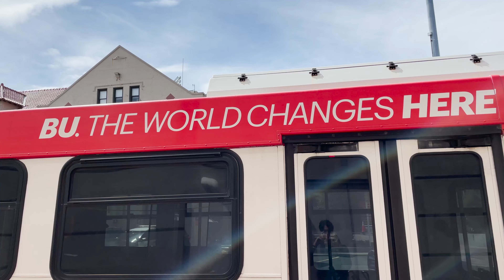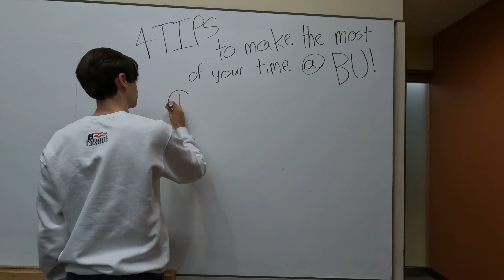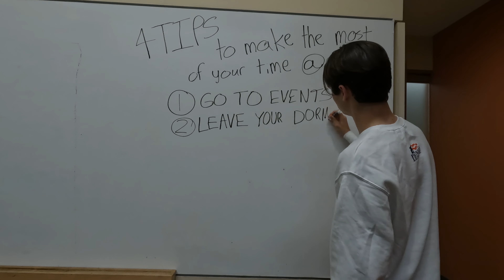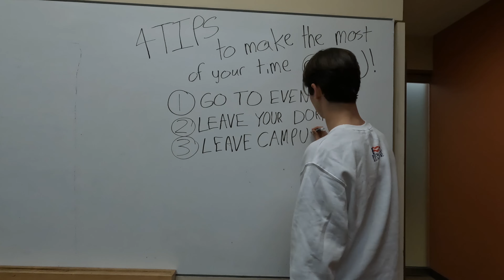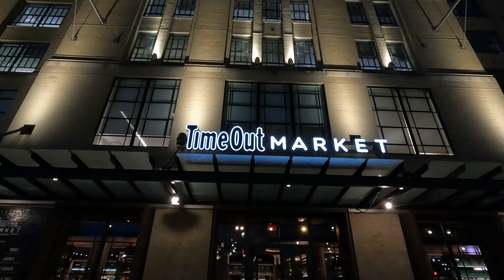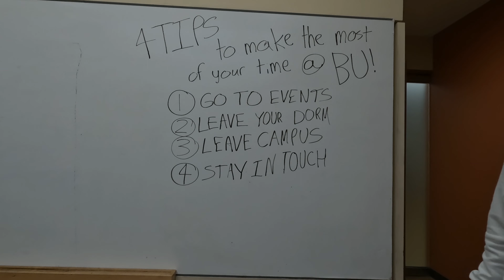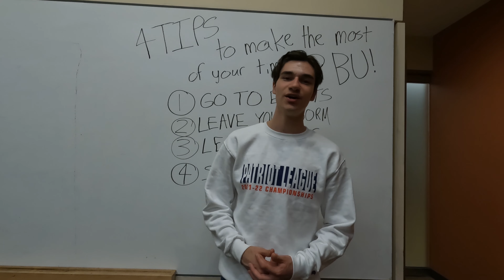Make the most of your time in college | Boston University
I made this video for Boston University’s social media! Check it out on the Boston University YouTube Channel